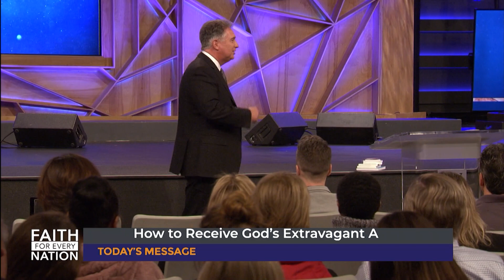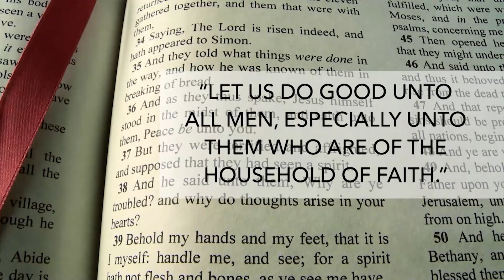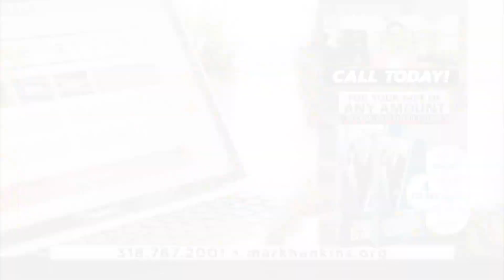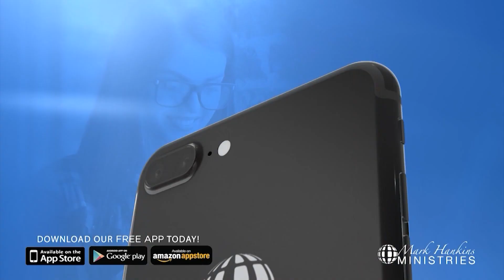How To Receive God's Extravagant Abundance | Mark Hankins Ministries